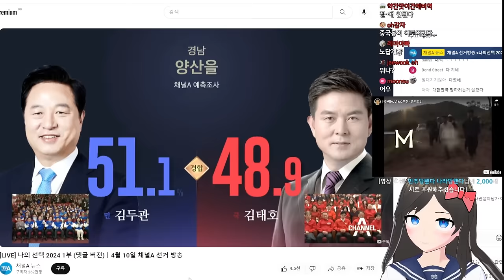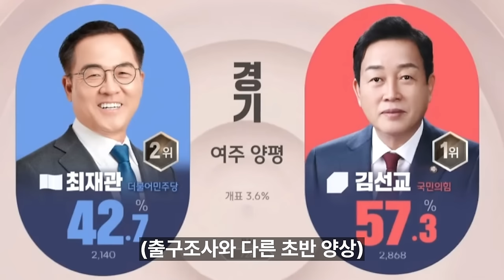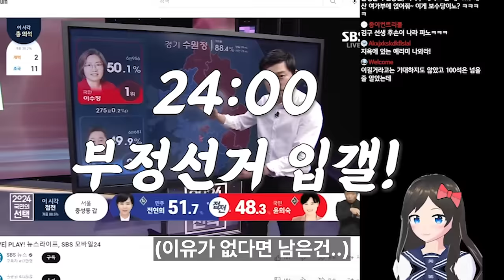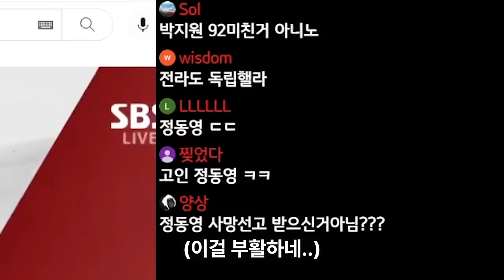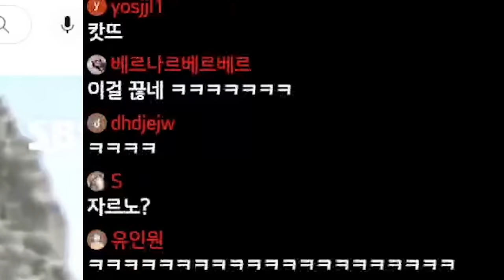"화가난다 말이야" 22대 총선 하이라이트